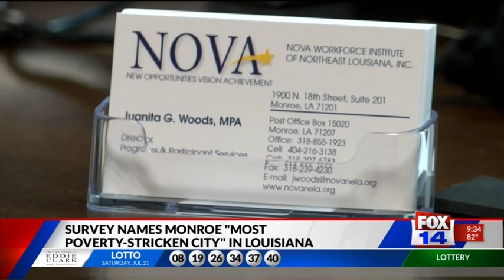Monroe named "Most Poverty-Stricken City" in Louisiana